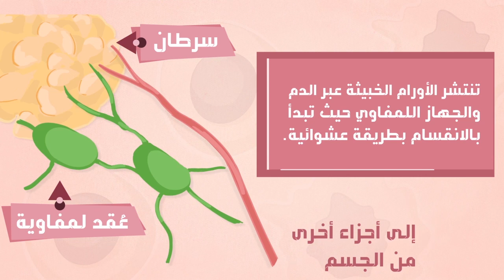أنواع الأورام1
Cancer Tumors Types
JBCP